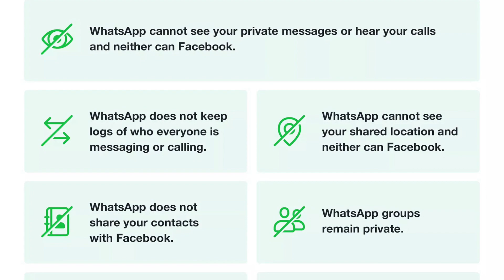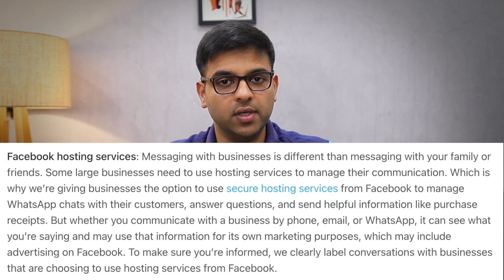WhatsApp's New Privacy Policy Explained: Kya WhatsApp Aapke Chats Padh Raha hai?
WhatsApp ki nayi privacy policy mein kya issue hai? Kya WhatsApp and Facebook aapke chats ko secretly padhenge? Iss video mein maine explain kiya hai WhatsApp ki nayi privacy policy ke changes ko highlight.